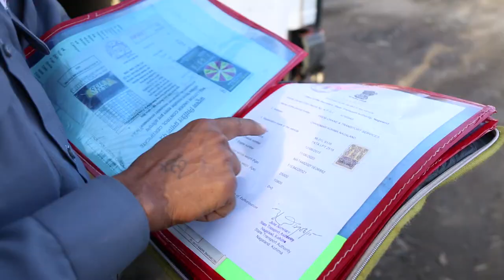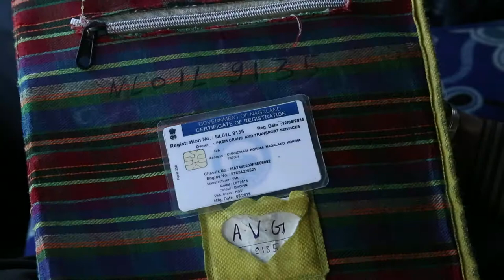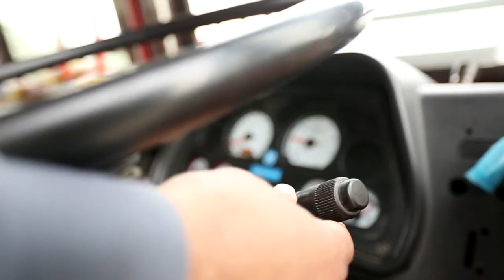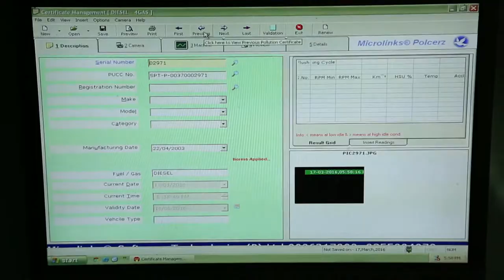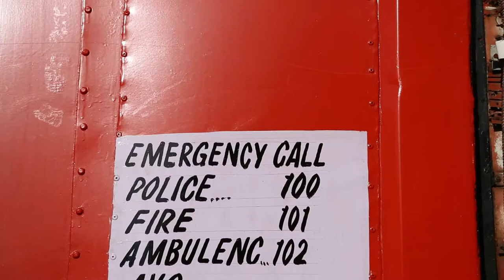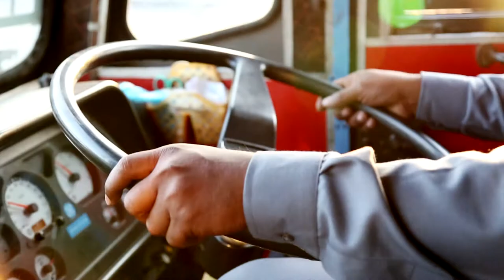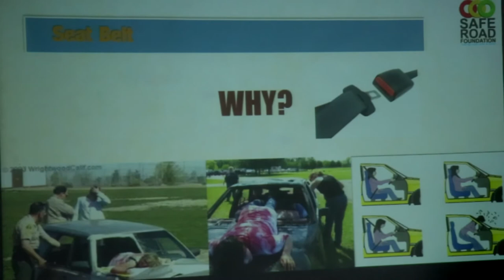Corporate Film- Defensive Driver Actor- Kafil Ahmad